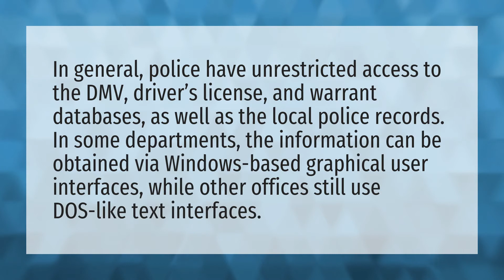Can police see my driving record?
Drivers License Number • Can police see my driving record?